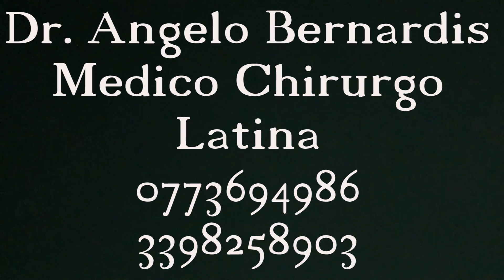Ovaio policistico e problematiche correlate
Quante problematiche possono insorgere a seguito di una non adeguta terapia dell'Ovaio Policistico (PCOS)